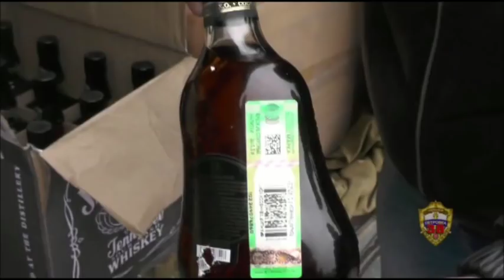Контрафактный алкоголь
Оперативная съемка с сайта ГУ МВД РФ по Москве. Подробности